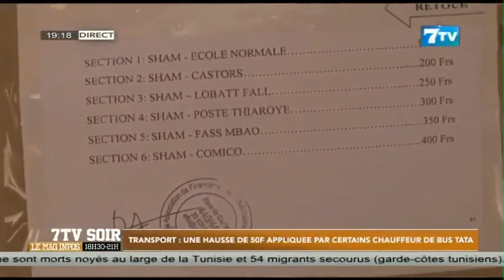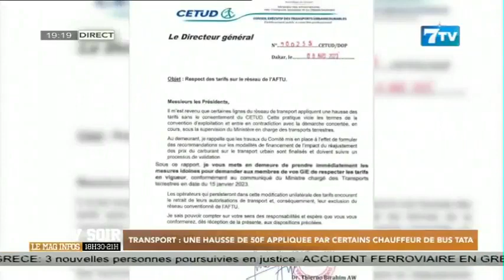Transport: Une hausse de 50f appliquée par certains chauffeurs de bus TATA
Extrait 7tvsoir du jeudi 09 mars 2023

7TV est une chaîne généraliste qui exploite l'infotainement avec un accent particulier sur l'information.